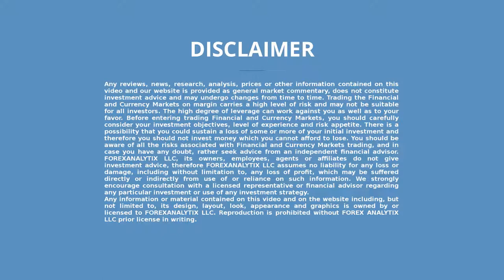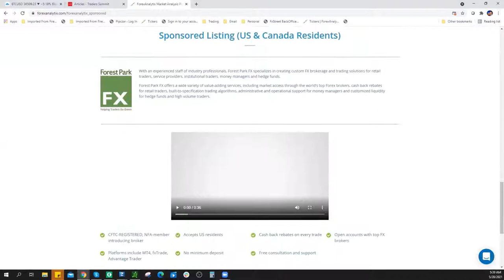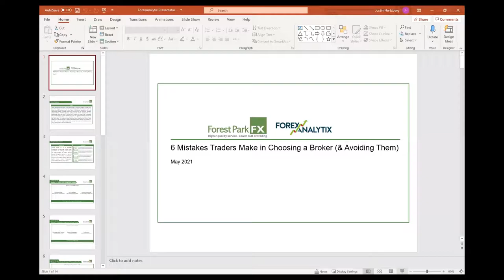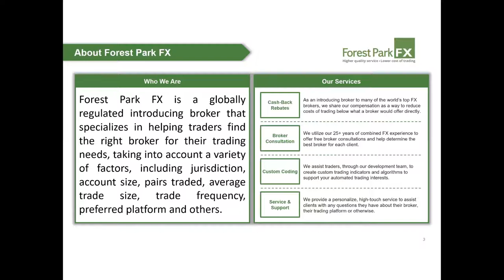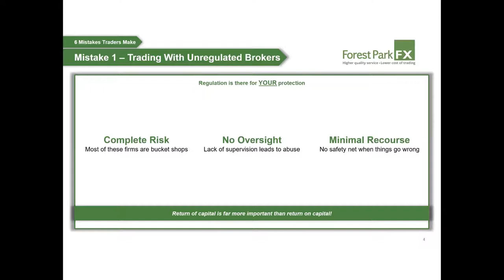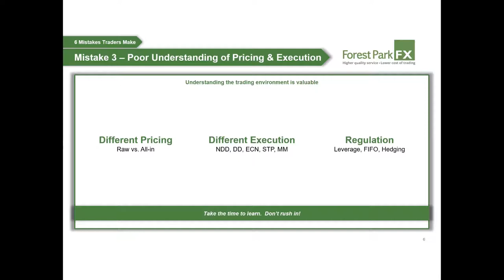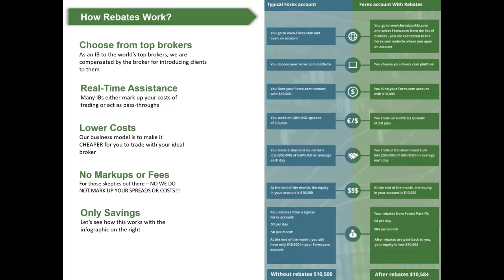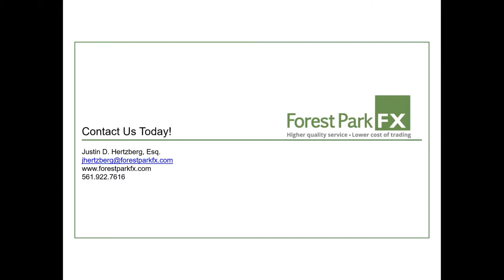FACE Interview May 29th 2021 Behind the scenes: how FX brokers work by Justin Hertzberg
Justin Hertzberg is being interviewed by Dale Pinkert @ForexStopHunter during the F.A.C.E. Webinar. Justin shows the 6 mistakes traders make when choosing a broker.